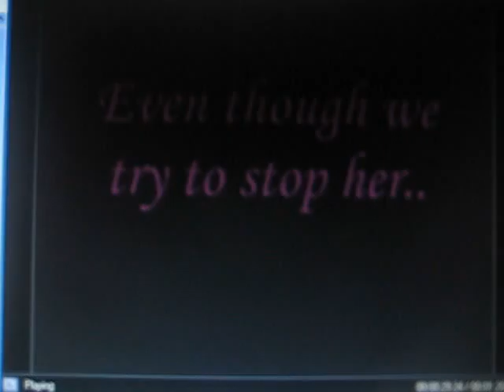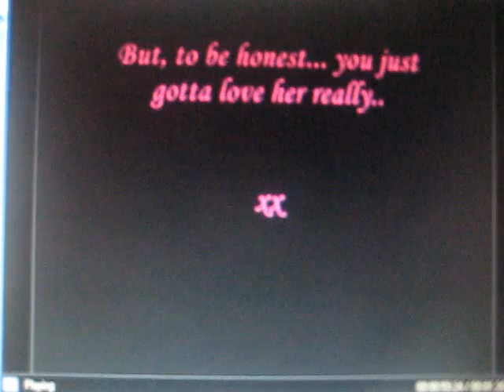Tilly, xD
i wonder what she'll think of this, .